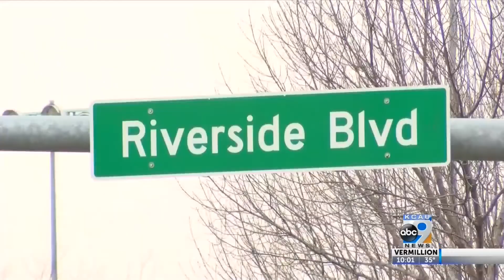Council pumps the breaks on Riverside Blvd. construction project